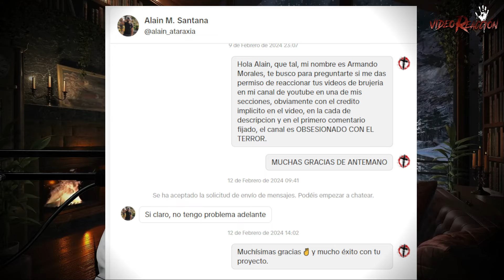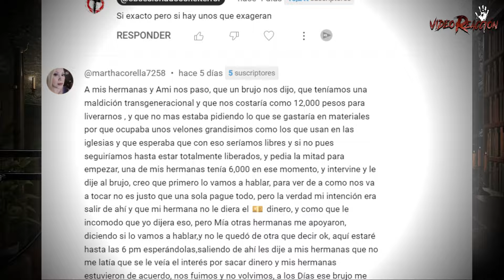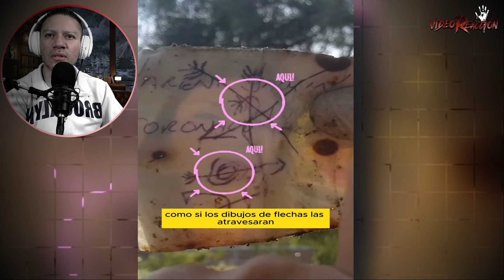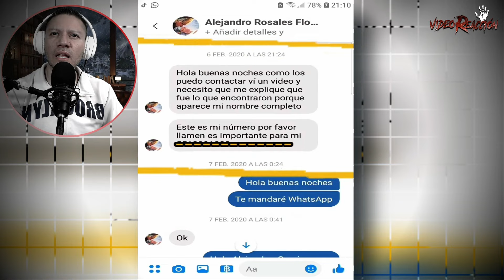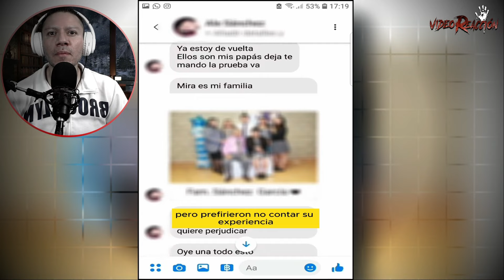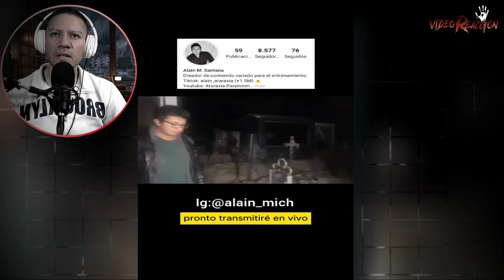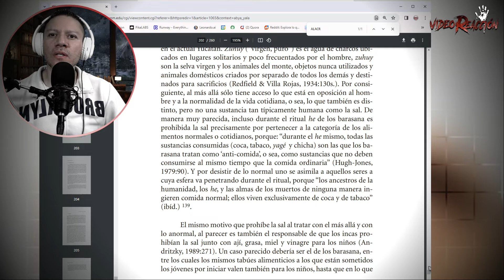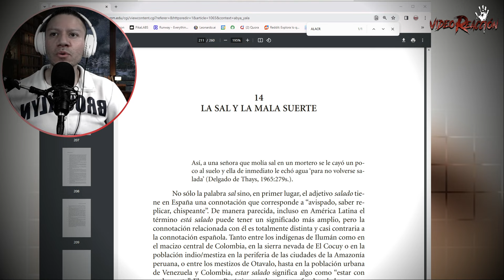Brujería enterrada y brujería en tu casa o negocio - VIDEOREACCIÓN 002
¿Tienes una relato o suceso paranormal o tenebroso que te haya ocurrido a ti o alguien que conoces? Compártelo en mi canal de Youtube "Obsesionado con el Terror"  o al menos para saludarme 😅
Bienvenido a Obsesionado con el Terror y Aterrados en la Noche en la WEB, donde podrás encontrar todos los videos clasificados por orden en temporadas, publicaciones y secciones, para que tengas un mejor seguimiento de tus relatos y no te pierdas ninguno.
Ya puedes ver todos los relatos de cada narrador en la seccion
MIX: ESCUCHA A TU NARRADOR FAVORITO.
Únete a la comunidad en Facebook:
​Visita mi Canal Secundario "ATERRADOS EN LA NOCHE" y prepárate para vivir una aventura que te mantendrá en vilo.